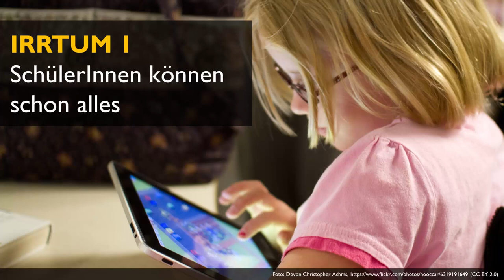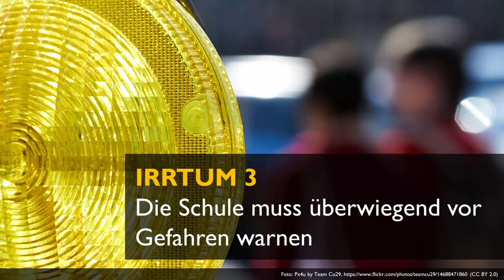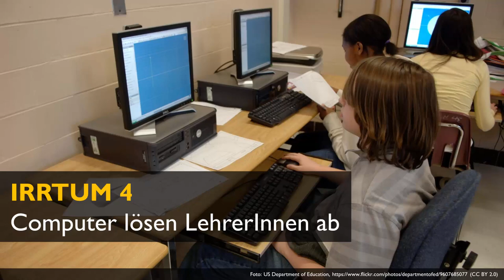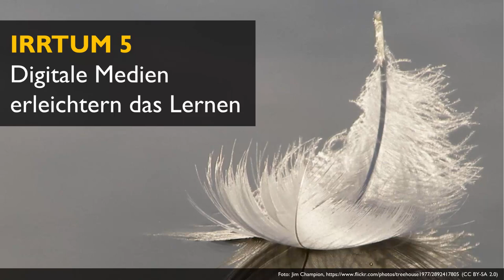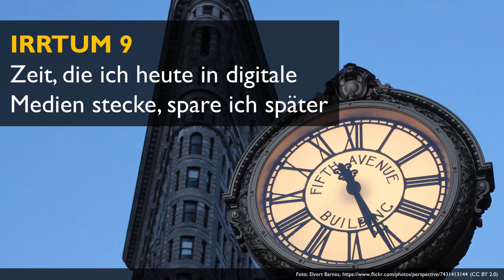10 Irrtümer zum Einsatz digitaler Medien in der Schule (Christian Spannagel)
Vortrag von Christian Spannagel im Rahmen der Veranstaltung "Lernen zwischen Fibel und Youtube" in der Berliner Stiftungswoche 2014 auf dem Campus Rütli

== Genutzte Werke anderer ==
Vortrag von Christian Spannagel (Audio)
Urheber: Christian Spannagel

Titelbild (Dunkelmunkel-Konterfei)
Urheber: Stefan Gaertner
Lizenz: Erlaubnis für dieses Video erteilt

Irrtum 1) SchülerInnen können schon alles
Urheber: Devon Christopher Adams

Irrtum 2) Die Schule ist nicht zuständig
Urheber: alamosbasement

Irrtum 3) Die Schule muss überwiegend vor Gefahren warnen
Urheber: Px4u by Team Cu29

Irrtum 4) Computer lösen LehrerInnen ab
Urheber: US Department of Education

Irrtum 5) Digitale Medien erleichtern das Lernen
Urheber: Jim Champion

Irrtum 6) Digitale Medien lösen analoge Medien ab
Urheber: Thomas Abbs

Irrtum 7) Ich muss mich damit noch nicht auseinandersetzen
Urheber: Jon Candy

Irrtum 8) Mit der nachrückenden Generation ändert sich alles
Urheber: Sarah PENANT

Irrtum 9) Zeit, die ich heute in digitale Medien stecke, spare ich später
Urheber: Elvert Barnes

Irrtum 10) Ich kann das nicht
Urheber: Eric Wüstenhagen